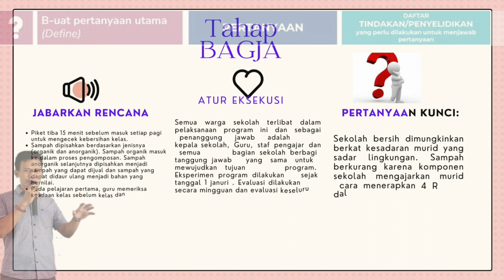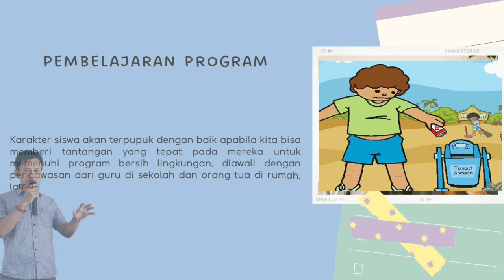MODUL 3 3 DEMONTRASI KONTESTUAL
guru penggerak, program yang berdampak positif bagi murid